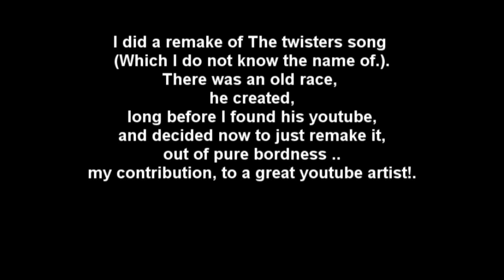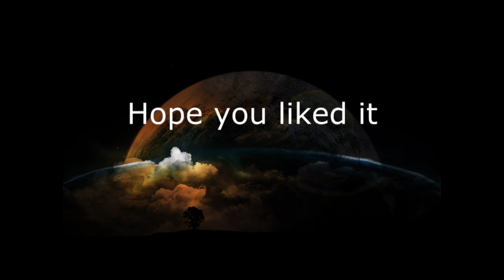Static physics - Highland (my contribution)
I did a remake of The twisters song (Which I do not know the name of.).
There was an old race, he threw up long before I found his youtube, and decided
used FL studio.
Unmasterd.

Go check out This greate guy Oskar aka The twister at

The Copyright is mine & Oskar Drakensvärd of BassTwisterOfficial.